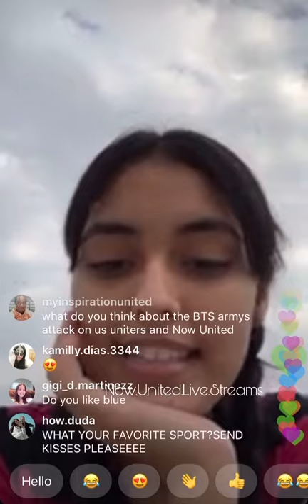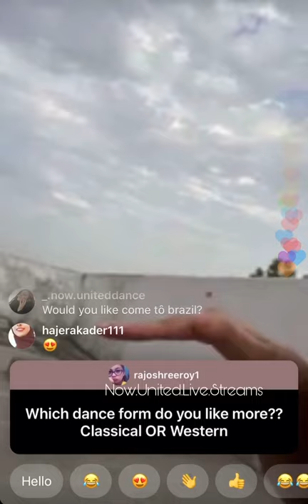Shivanii is live doing Q&A May/13/2020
Shivanii Paliwal is live doing Q&A  May/13/2020